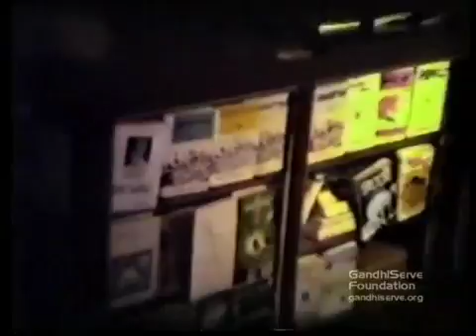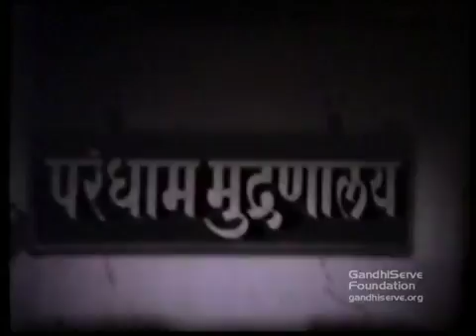VIPRDOBIVB0090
This video is completed by the 692-pages, A3-size photo biography “MAHATMA – Gandhis Life in Colour” – Here you can see the Father of the Indian Nation.